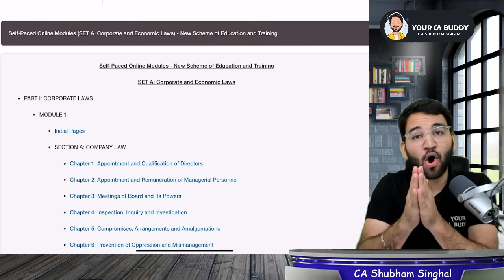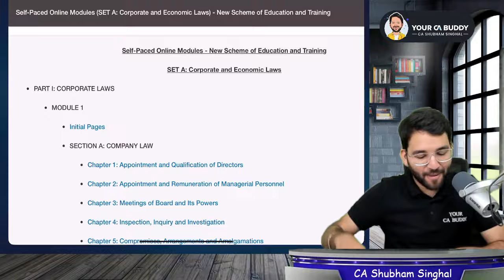CA Final SPOM Set A Law | May'25 and Nov'25 Detailed Guidance | CA Shubham Singhal